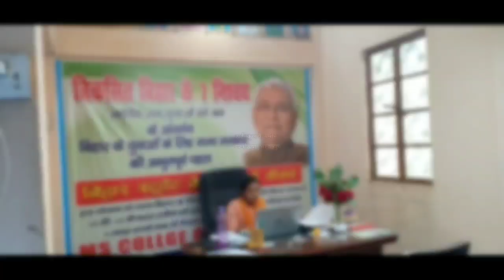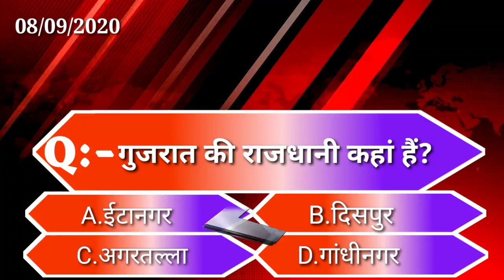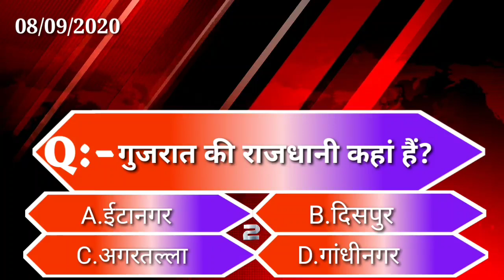बिहार की बड़ी खबरें एक साथ (08/09/2020)//GS NEWS